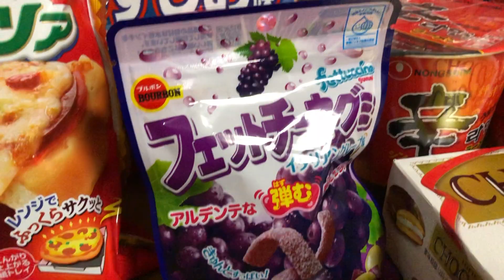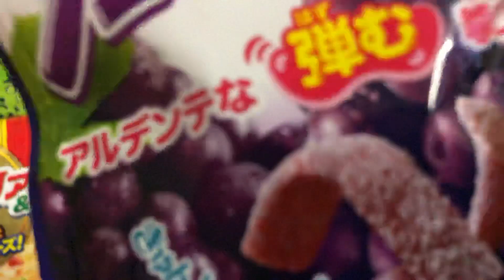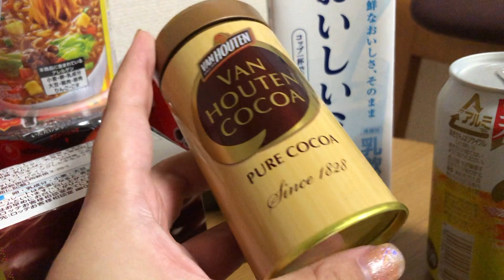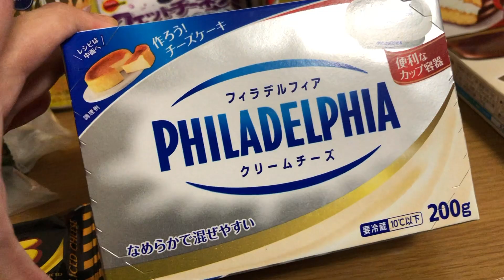MI PRIMER SUPER EN JAPON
He aquí el primer super que hice cuando llegué a Tokio. ¡Espero les guste el video! Nos vemos en el próximo.